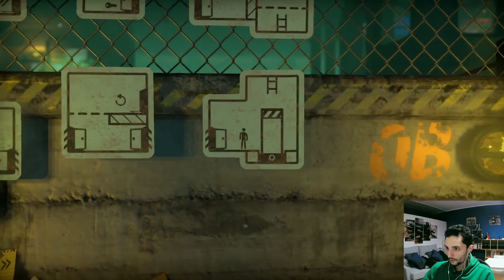Completa los puzzles para completar la GameBoy | #2 | The Pedestrian